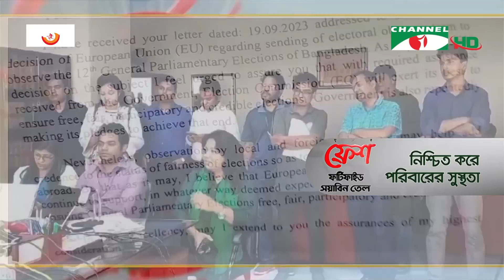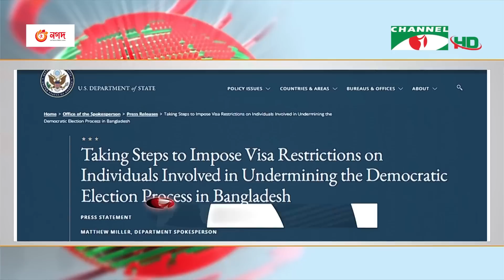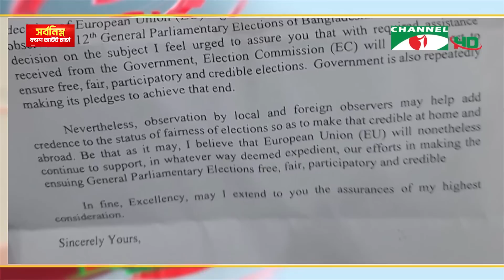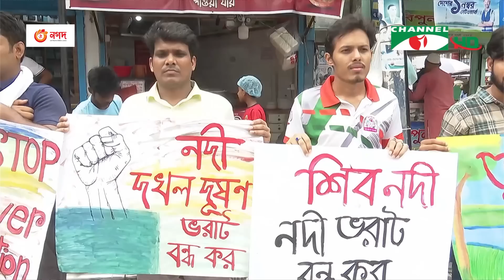চ্যানেল আই সকাল ৯ টার সংবাদ || Channel i News Live | 25 Spetember, 2023